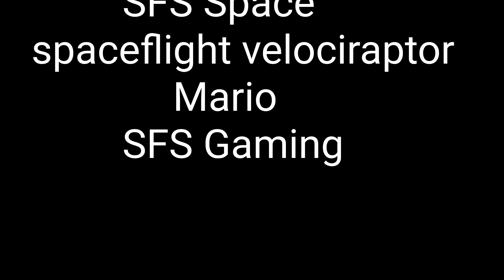SFS Galactic - trailer